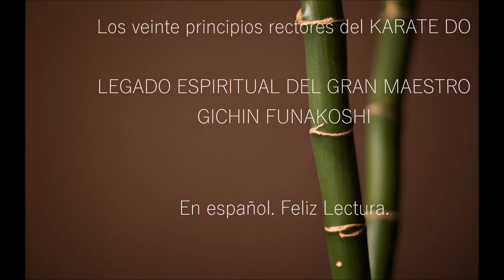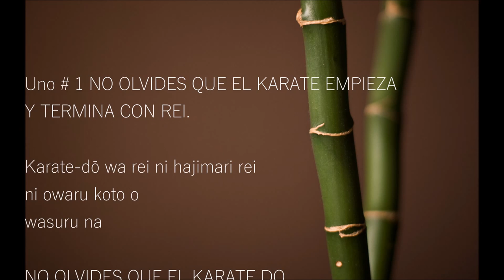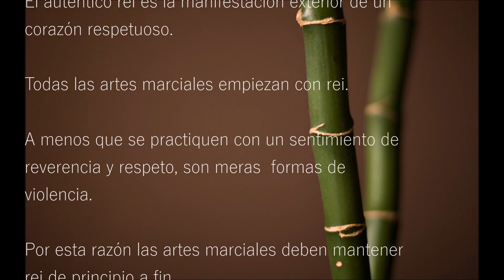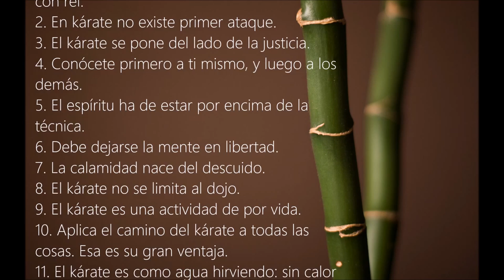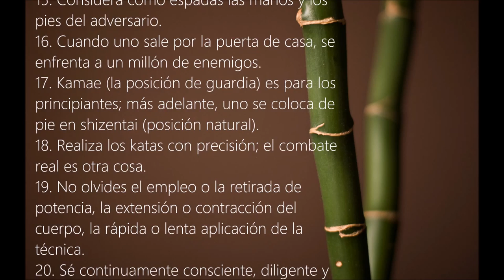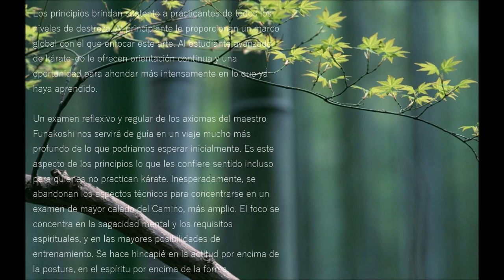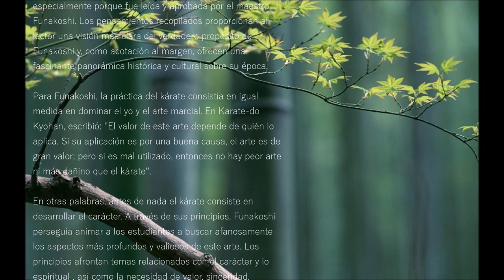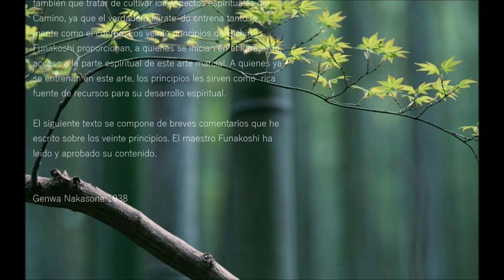GICHIN FUNAKOSHI # 1er. Principio Kárate-do | No olvides que el Kárate empieza y termina con rei.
1. No olvides que el Kárate empieza y termina con rei.

GICHIN FUNAKOSHI (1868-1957) es uno de los grandes maestros del Kárate, empezó a entrenarse de niño en este arte
marcial entonces secreto. En 1922, a petición del gobierno japonés, hizo una demostración del todavía secreto arte
okinawense de defensa personal en la isla mayor del Japón, que produjo la introducción del kárate en el
resto del país y posteriormente en todo el mundo.